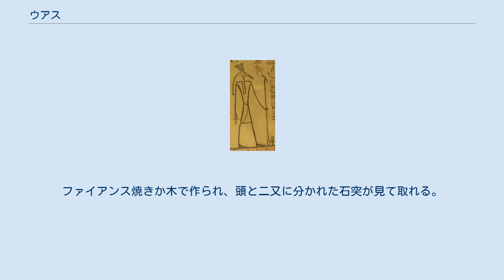ウアス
セト神が持つウアス。
トトメス三世の墓にて。
 ウアス（またはヴァス、力または支配）とは古代エジプトの宗教に関連する遺物、作品、ヒエログリフに登場するシンボルの一つである。
ウアスは上端に形式化された動物の頭がつき、石突が二又に分かれた長い杖として表される。
 ウアスは力や支配の象徴とされ、セトやアヌビスなどの神 、またはファラオと結び付けられる。
ウアスはセト獣（セトのマスコット）を表すこともある。
後には、セトが象徴する混沌の力を制御するシンボルとしても用いられた。
 葬儀においてはウアスは死者に彼岸での幸福をもたらすとされ、副葬品とされたり墓や棺の装飾に使われたりした。
ウアスは護符とも考えられていた。
エジプト人は空は四本の柱によって支えられていると考え、この柱はウアスの形をしているとされた。
ウアスは上エジプト第四のノモスであるテーベの象徴ともされた。
 ウアスは神、ファラオまたは神官の持物として描かれた。
それらは絵や彫刻に頻繁に現れ、しばしばアンクやジェドなどのシンボルと共に描かれた。
ウアスの実物の残骸も見つかっている。
ファイアンス焼きか木で作られ、頭と二又に分かれた石突が見て取れる。
最初期の例はエジプト第1王朝に遡る。
 ヒエログリフにおけるウアスは力を意味する言葉として使われる。